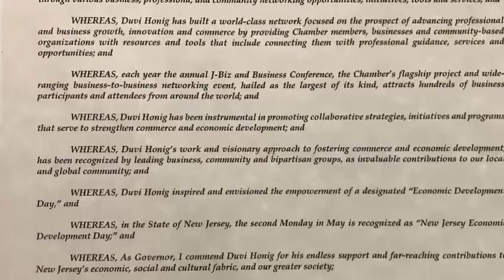Deborah Cornavaca -NJ Economic Development Day Remarks D.Chief of Staff Governor Phil Murphy 5/10/21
May 10 2021 -Celebrating NJs First Economic Development Day since Gov Phil Murphy Signed it in to Law -
Opening remarks-  Presenting Proclamation from Governor to Duvi Honig Founder & CEO Orthodox Jewish Chamber of Commerce for introducing - NJ Economic Development Day Legislation Helping Stimulate Job Creation and Business Development throughout NJ.